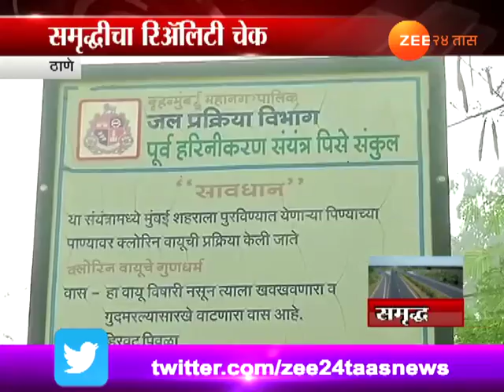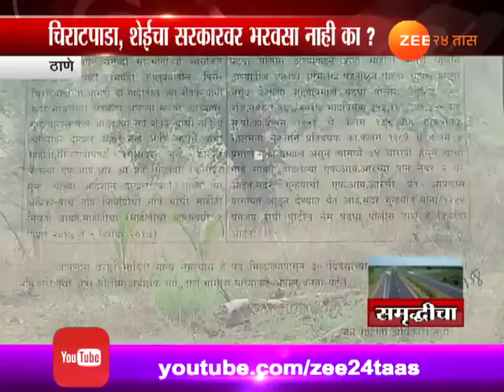ठाणे | भूसंपादनासाठी अधिकाऱ्यांची शर्थ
Realty Check Of Samrudhi Mahamarg As Farmers Opposing Land Aquisation